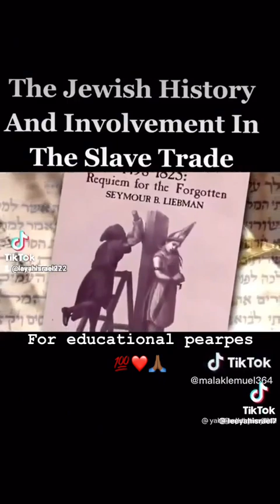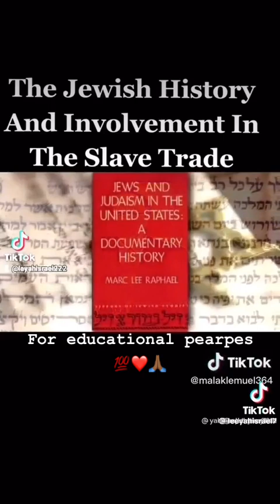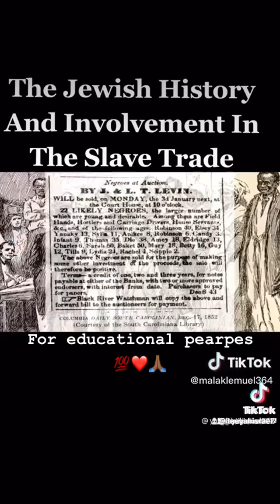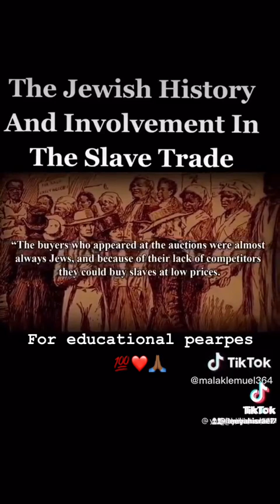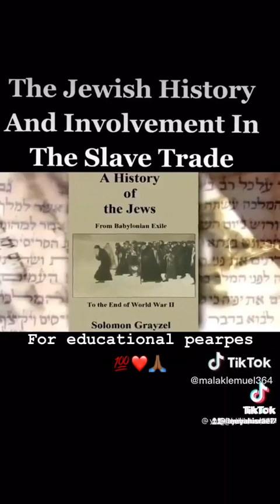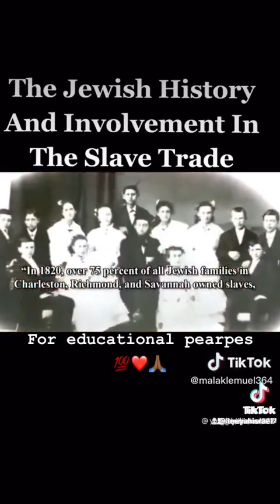The jewish involvement in the trans atlantic slaves trade get the reference book..